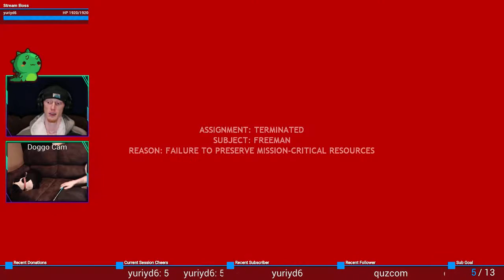Playing Chicken with a Train | Half-Life 2 #18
... pretty predictable how this turns out.